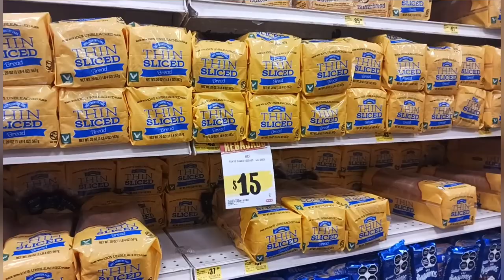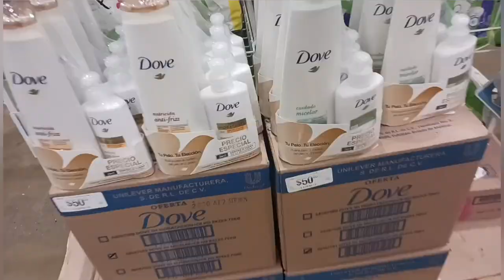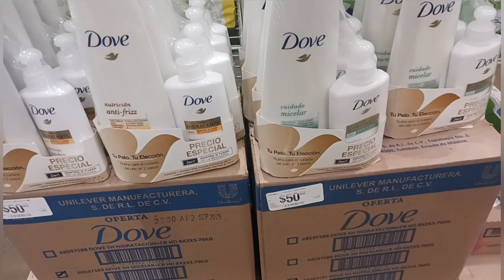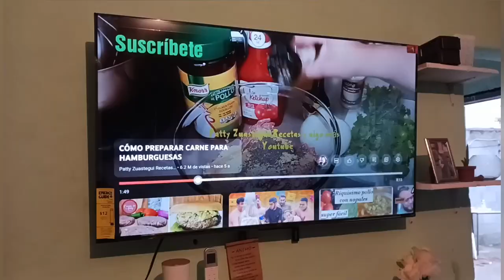Un fin de semana aqui en nuevo laredo